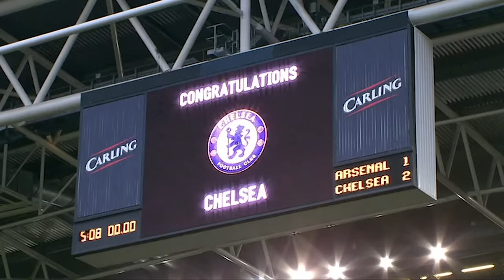Fiery Arsenal v Chelsea League Cup Final in Full!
Watch the full 90 minutes of this epic encounter between Arsene Wenger's Arsenal and Jose Mourinho's Chelsea Football Club back in the 2007 League Cup Final!